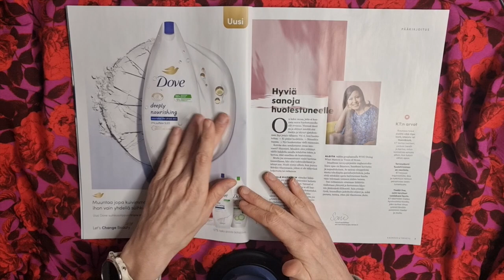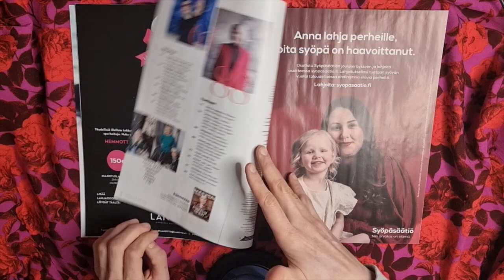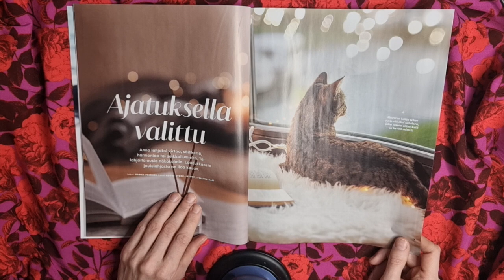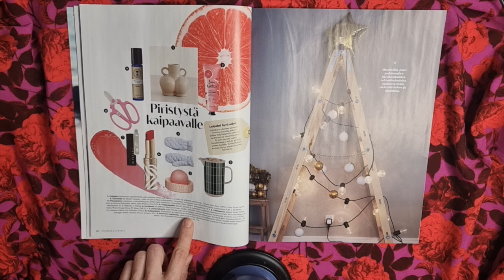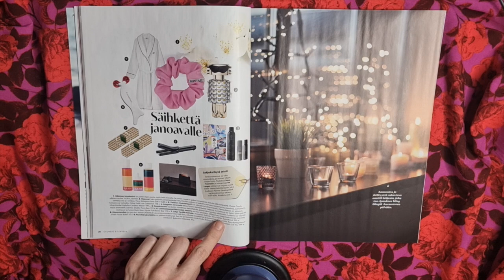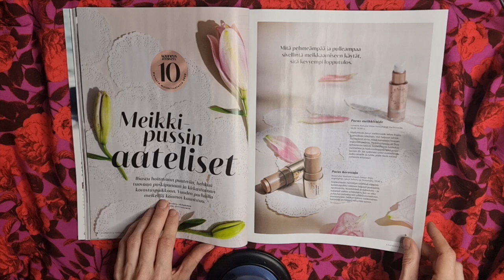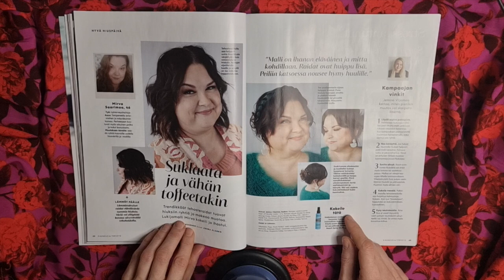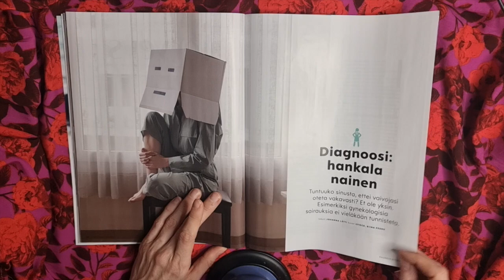ASMR SUOMI / Lehden lukua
Luetaan uusin Kauneus ja Terveys. Rauhoittavaa kuiskailua ja sivujen selailua.